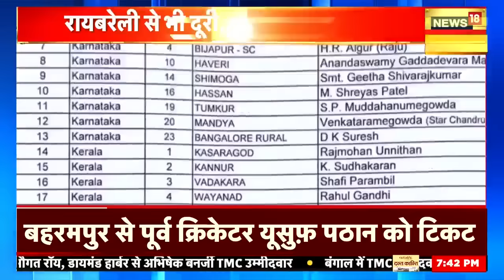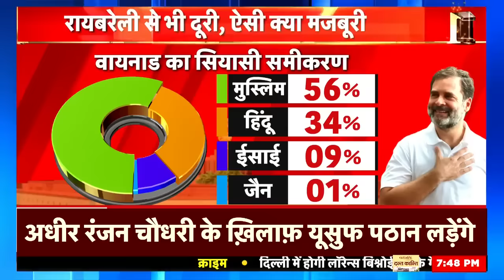Lok Sabha Elections 2024: Amethi पर मौन, राहुल नहीं तो कौन? | Rahul gandhi | Congress | BJP |PM Modi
After all, why are all the big leaders leaving the Congress party? Pramod Krishnam, who was once a close aide of Priyanka Gandhi, has given many big statements on the internal politics of the Congress Party. These statements are such that they directly raise big questions on the Gandhi family and Rahul Gandhi. Pramod Krishnam has made such a prediction on Congress Party that there will be chaos in Congress politics!

आखिर कांग्रेस पार्टी छोड़कर सारे बड़े बड़े नेता जा क्यों रहे हैं ? कभी प्रियंका गांधी के खासमखास रहे प्रमोद कृष्णम ने कांग्रेस पार्टी की अंदरूनी राजनीति पर कई बड़े बयान दिए हैं । ये बयान ऐसे हैं जिनसे सीधा गांधी परिवार और राहुल गांधी पर बड़े सवाल खड़े होते हैं। कांग्रेस पार्टी पर प्रमोद कृष्णम ने ऐसी भविष्यवाणी कर दी है कि कांग्रेस की राजनीति में खलबली मच गई है!